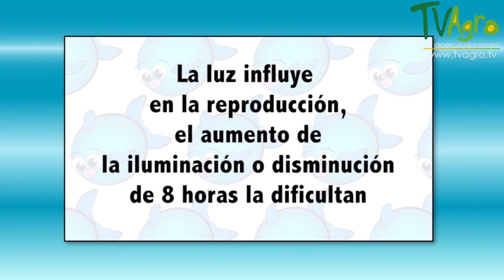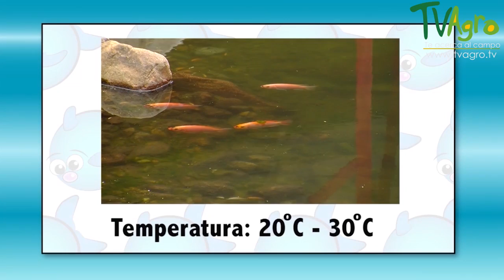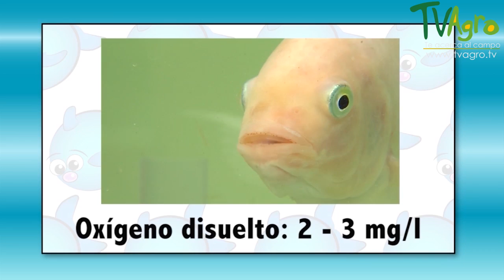Características de la Tilapia - TvAgro por Juan Gonzalo Angel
Programa: Tilapia

Tilapia es el nombre genérico con el que se denomina a un grupo de peces de origen africano, que consta de varias especies, algunas con interés económico, pertenecientes al género Oreochromis. Las especies con interés comercial se crían en piscifactorías profesionales en diversas partes del mundo. Habitan mayoritariamente en regiones tropicales, en las que se dan las condiciones favorables para su reproducción y crecimiento. Entre sus especies más conocidas destacan la del Nilo (Oreochromis niloticus), la de Mozambique (Oreochromis mossambicus) y la azul (Oreochromis aureus).

Sus extraordinarias cualidades, como crecimiento acelerado, tolerancia a altas densidades poblacionales, adaptación al cautiverio y a una amplia gama de alimentos, resistencia a enfermedades, carne blanca de calidad y amplia aceptación, han despertado gran interés comercial en la acuicultura mundial. Además, se están realizando algunas investigaciones de las propiedades que posee el colágeno presente en sus escamas, que tienen bajas cantidades de grasa. Estas cualidades se están aplicando para las terapias de regeneración de huesos.

Son peces de aguas cálidas, que viven tanto en agua dulce como salada e incluso pueden acostumbrarse a aguas poco oxigenadas. Se encuentra distribuida como especie exótica por América Central, sur del Caribe, sur de Norteamérica y el sureste asiático. Considerado hace tiempo como un pez de bajo valor comercial, hoy su consumo, precio y perspectivas futuras han aumentado significativamente.